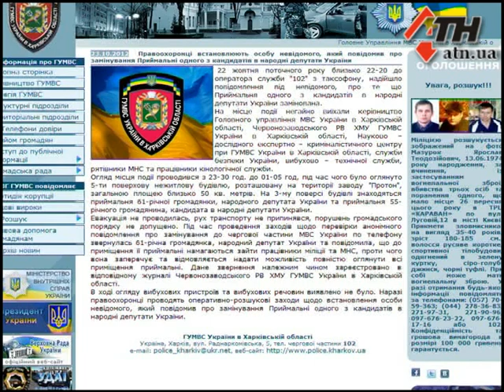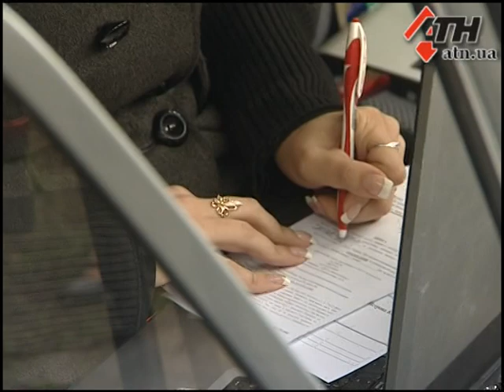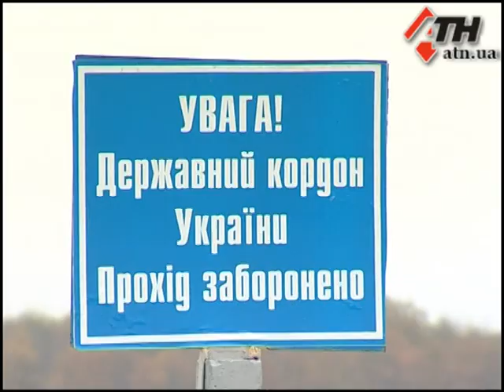Новости АТН - 23.10.12